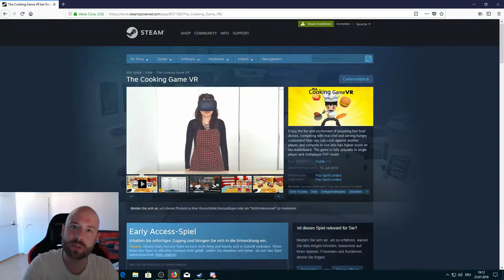The Cooking Game VR Vorsicht heiß und fettig (Gameplay) (HTC Vive) (Deutsch)